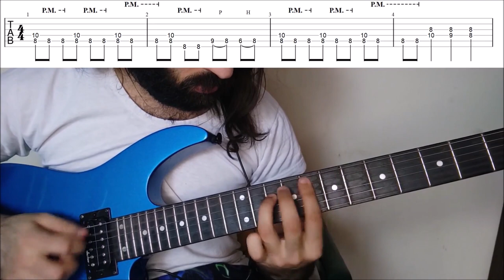How To Play The Final Fantasy VII Battle Theme - Thedooo's Cover Arrangement (Tutorial With TAB!)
Learn how to play thedooo's mini cover arrangement Of the Final Fantasy VII Battle Theme with TABS! In this guitar tutorial, I take you through the parts of this mini cover, then we have a look at them slowly with on screen TABS.

Tuning: Standard E ( E A D G B E )

0:00 Video Introduction & Demonstration
0:45 Tuning & Extra Content
1:07 Slow With TAB
2:05 Video Ending

Happy Shredding!